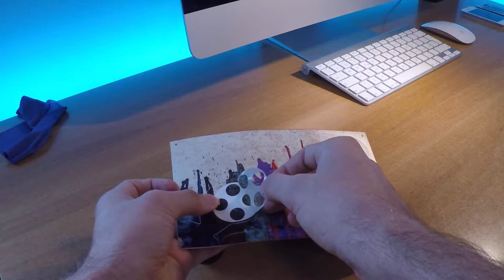PS4 Dualshock 4 GRAFFITI skin APPLICATION | Playstation 4 TUTORIAL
This is how I made the application of my playstation 4 pad skin!

Ciaooooo

Ciaooooooo
✓ Amazon US 🇺🇸
✓ Amazon UK 🇬🇧
✓ Amazon IT 🇮🇹

►FCHM TOP Trending VIDEOS